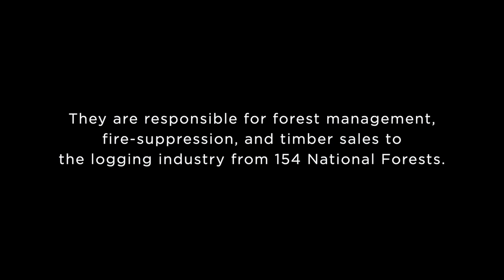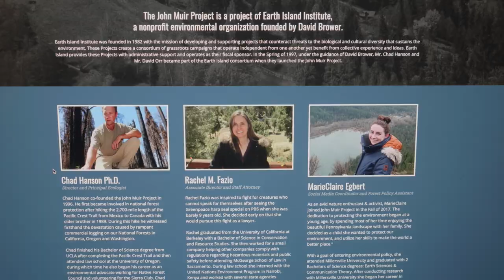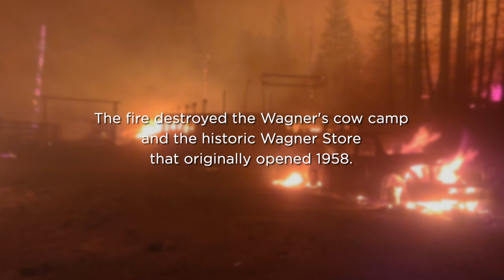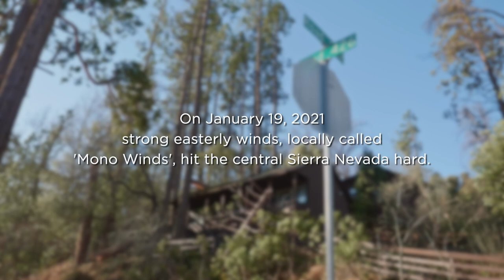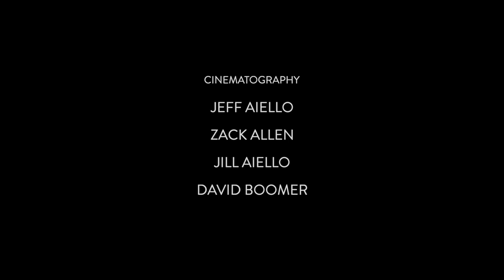Creek Fire "Afterburn" - FULL EPISODE - American Grown: My Job Depends on Ag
We end Season 2 with a look into last summer's Creek Fire and the debate over how to best prevent these disasters from happening in the future.
Is it forest management? Climate change? A return to a healthy timber industry? Everything is on the table for this red hot season finale.